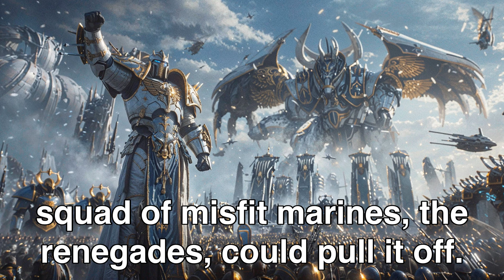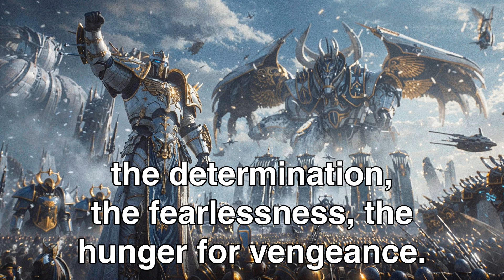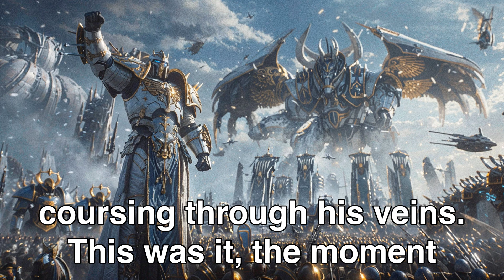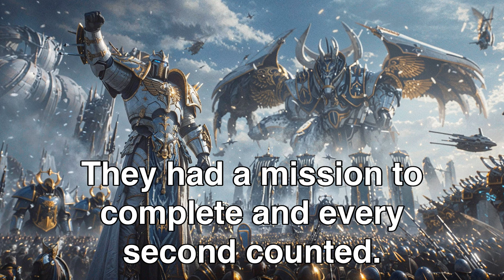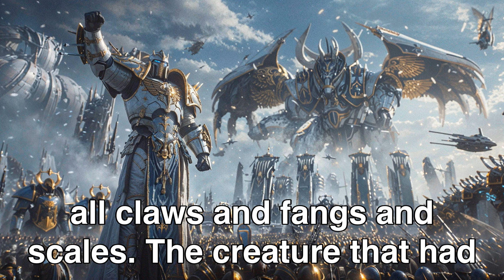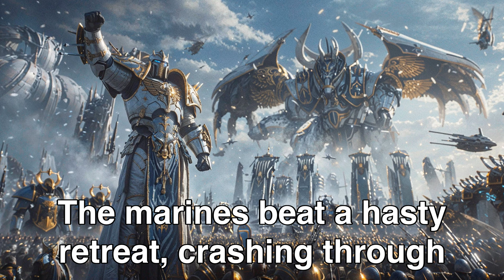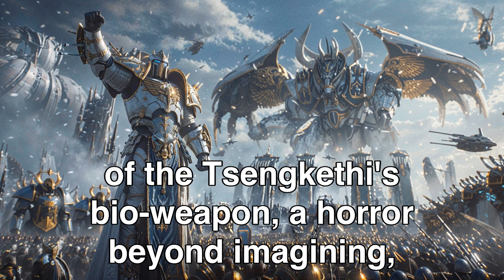Alien General Humiliated By Humans Crazy Battle Tactics! | Best HFY Stories